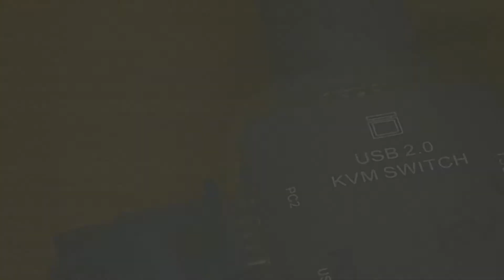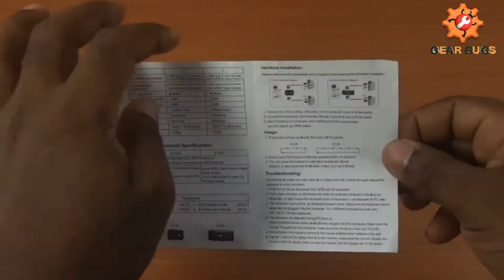HOW TO CONNECT 2 COMPUTERS IN 1 MONITOR || KVM SWITCH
USB KVM Switch 2 Port VGA SVGA Switch Box USB 2.0 KVM Mouse Switcher Keyboard 1920*1440 Vga Splitter Box Sharing Switch

2 port KVM switch is compact size design, easy portable.
Supports DOS,Win3.X,Win95/98/98SE/2000/ME/XP,WinNT,Netware,Unix,Linux.
Superior video quality-up to 1920*1440,Bandwidth:200MHz.
No Software Required-PC selection via Push Buttons.
LED display for monitoring status.